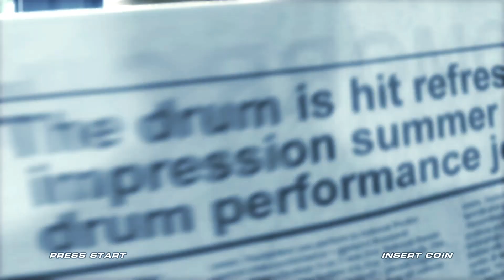The Ultimate TEKKEN 6 Experience: 4k Gameplay on Laptop tekken8 NINA WILLIAMS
The Ultimate TEKKEN 6 Experience: 4k Gameplay on Laptop tekken8 NINA WILLIAMS TEKKEN 6

HERE I TRIED TEKKEN 6 FIRST TIME ON A LAPTOP, VERY SMOOTHLY RUN AND ULTRA HD QUALITY GRAPICS, AND NO TROBLE DOWNLOADING AND RUNNING, HERE I SHOWED ALSO ONE MATCH FIGHT. SO I JUST SHARING MY VIDEO TO ENTERTAIN YOU ALL

  I'm working on games and to entertain you all and be entertain together. So, I make video for you entertain and guide you to complete your own games. And I'm doing very hard work to be offer good gameplay and entertaining before you. sometimes I made mistakes so ignore it firstly and support me as much as possible. I Record all gameplay with my own mobile and offer you.  And I am trying to offer you good experience and enjoyable gameplay. My recorded mostly in high quality and trying to make better in quality to make you feel better experience. Soon I will buy for you and games a new Gaming iPad. So just keep supporting and make me hope you are with me and encourage me to continue entertain you.
fighting video game
fighter game

NINA WILLIAMS
TEKKEN 6 ENTRY SMOVIE
HOW TO DOWNLOAD TEKKEN 6 FREE IN PC AND MOBILE
TEKKEN 6 TRYING 1ST TIME IN LAPTOP
kazuyamishima
HOW TO RUN TEKKEN 6 IN MOBILE FREE
TEKKEN 6 DOWNLOAD AND GAMING
TEKKEN 6 GAMING FREE
tekken 8
tekken 8 reina
tekken 8 all cutscenes
tekken 8 all endings
tekken 8 final boss
tekken 8 secret ending
tekken 8 ending
tekken 8 full movie
tekken 8 full story
tekken 6
tekken 6: bloodline rebellion
tekken 8 guide
Tekken 8
Tekken 6